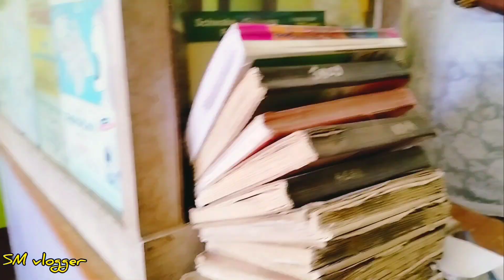সারাদিন রোধে পুড়ে দৌঁড়ে ক্লান্ত হয়েগেছি /শাশুড়ী আসলো আয়ুশ কে দেখতে।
সারাদিন রোধে পুড়ে দৌঁড়ে ক্লান্ত হয়েগেছি /শাশুড়ী আসলো আয়ুশ কে দেখতে।bengalivlog